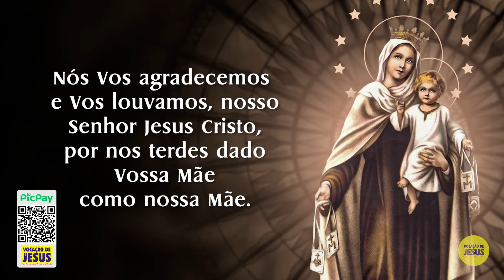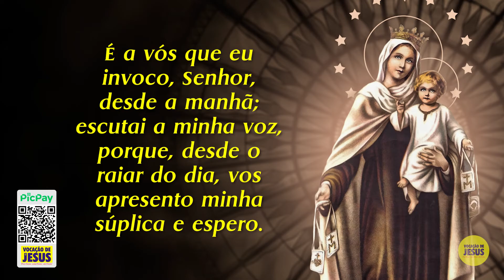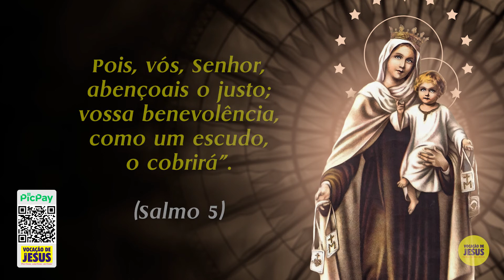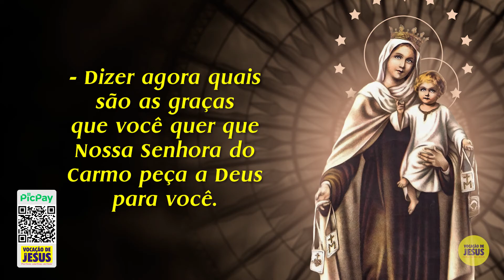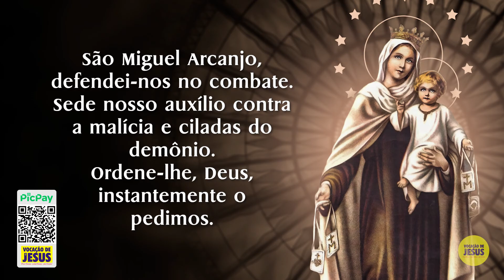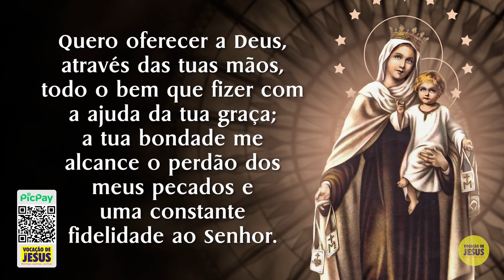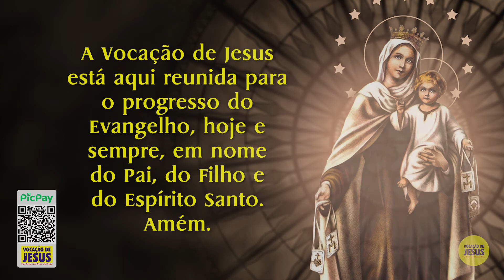5º DIA - Novena a Nossa Senhora do Carmo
Por nove dias estaremos unidos em oração, suplicando àquela que é a Formosura do Carmelo, a Virgem do Caminho de Perfeição, por nossas necessidades humanas, mas sobretudo pelas necessidades espirituais.

Contemplando a belíssima imagem de Nossa Senhora do Carmo, vemos o doce e bom Menino Jesus, entregue aos cuidados maternais de Maria. Com a mesma confiança, entreguemo-nos ao abraço protetor da Santíssima Mãe, a Rainha do Carmelo.

▶CITAÇÕES:

• Oração para todos os dias:
 Liturgia da festa de Nossa Senhora do Carmo (Missal Romano)

•  Consagração à Santíssima Virgem do Carmo
Site da Ordem do Carmo em Portugal